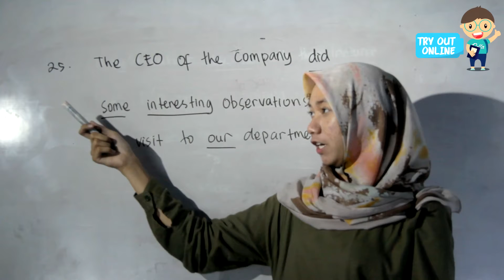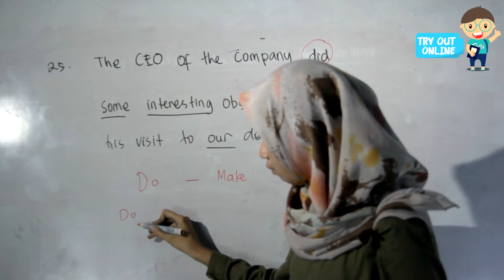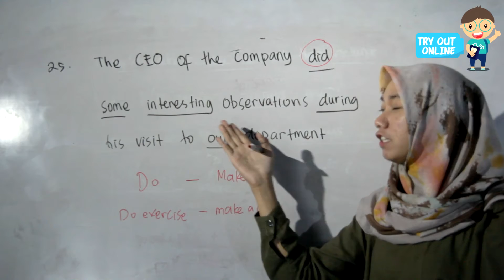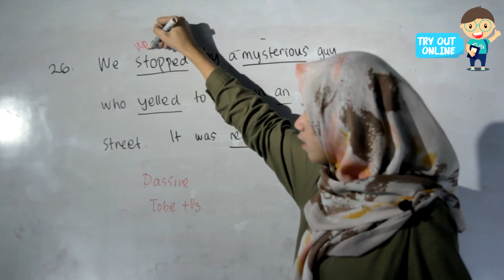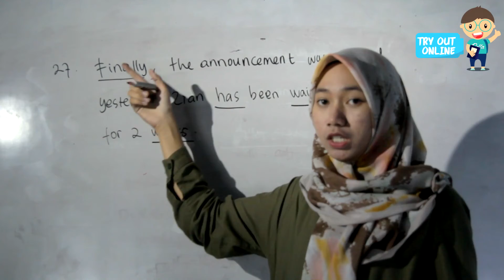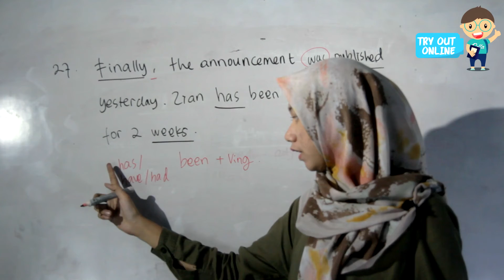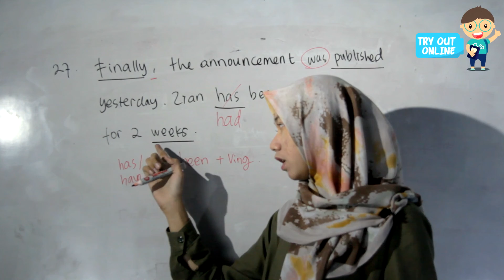FULL TBI Trick CEPAT Try Out PKN STAN KodeSoal 108 Part 9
Hi Calon STANers!!!
SPMB PKN STAN 2020 Sudah DEKAT LOH!!
Yuk Belajar banyak soal-soal yang akan diujikan bersama Channel dan Instagram Bimbel Delta

dan Bimbel Delta juga membuka program Bimbel yang bisa kamu ikuti ya silahkan cek di informasi lebih lengkap silahkan cek dibawah ini

1. Soal TryOut Ini ada di dan harus punya akun ya.. silahkan koment bagi kalian yang ingin punya akun

2. Soal Latihan Setiap hari silahkan follow Instagram @latihan_soalstan atau klik link ini

3. Untuk info program setelah UNBK silahkan WhatsApp ke nomor 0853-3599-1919 atau klik link ini